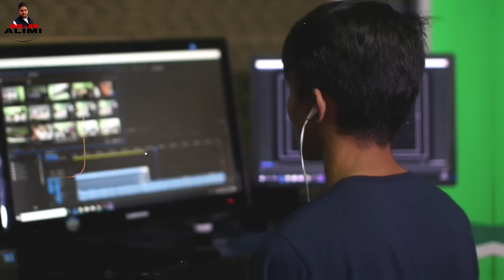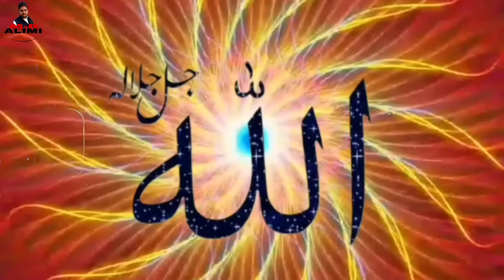এক হিন্দু ব্যক্তি নাম পরিবর্তন করে মক্কায় হজ করতে গেল তারপর দেখুন কি হলো? Hajj | Mralimi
আজকের এই ভিডিও তে আমরা আপনাদেরকে তার কাহিনী জানাবো যে ছিল তো একজন হিন্দু কিন্তু নাম পরিবর্তন করে হজ করতে গিয়েছিল তার পর তার যা পরিণতি হয়েছিল সেটি কে জানলে আপনিও অবাক হয়ে যাবেন
এর সঙ্গে আরেকটি কাহিনী জানাবো যে একজন দুধ বিক্রেতা কিভাবে টাকা পয়সা পাসপোর্ট ছাড়াই হজ্ব করতে গিয়েছিল তারও কাহিনী খুবই আকর্ষণীয় তাই আপনারা এই ভিডিও টি কে শেষ পর্যন্ত অবশ্যই দেখবেন